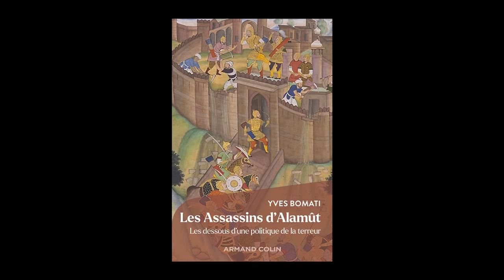Yves Bomati - Les Assassins d'Alamût : les dessous d'une politique de la terreur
À l'occasion de la 27e édition des "Rendez-vous de l'histoire" qui se sont déroulés à Blois, Yves Bomati vous présente son ouvrage " Les Assassins d'Alamût : les dessous d'une politique de la terreur" aux éditions Armand Colin.